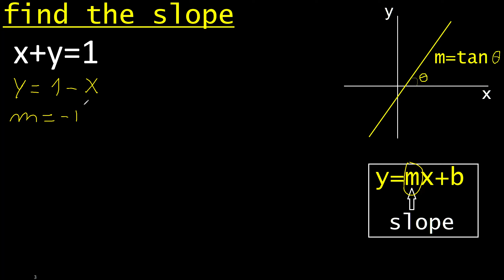Slope x+y=1 . Find the slope of the line. formula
how to find slope of a line m316